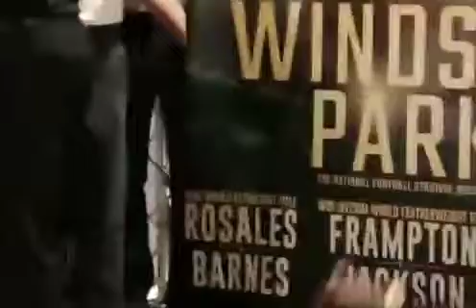Deontay wilder crashes Tyson fury's weigh-in clashes with John.